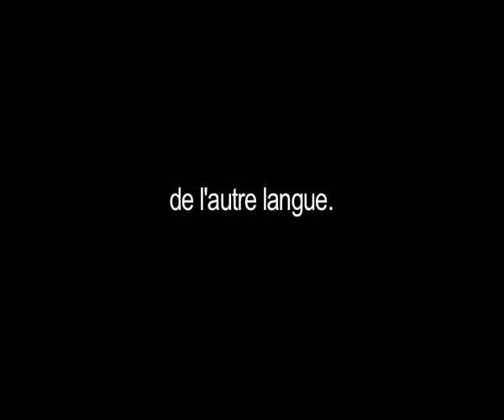PIANOforte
travail Fevrier 2009